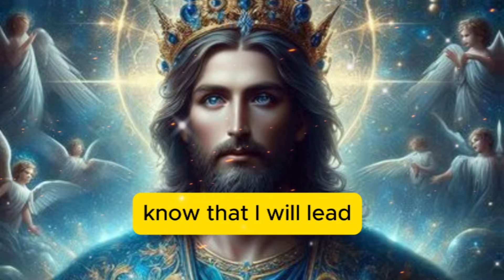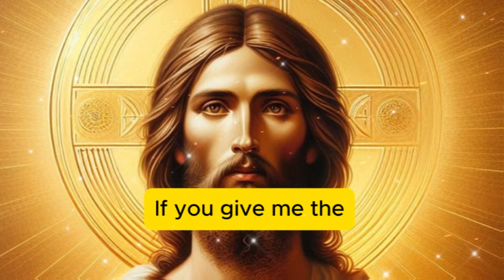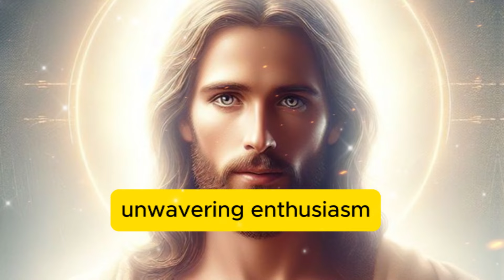God Message Get Ready for what coming | God Message Today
God Message Get Ready for what coming | God Message Today | God Message For You

God helps
Godly quotes
Bible Quotes
God Message Tarot
Financial abundance
Overcoming challenges
Belief and trust
Inner strength
Positive mindset
Self-improvement
Emotional healing
Personal growth
Angels message
Jesus message
Godly quotes
Lord Helps
Jesus quotes
God
God message
Jesus
Jesus message
God messages
Urgent message from God
Jesus says
Angel Signs
God msg
Angels message
Universe message
Money miracle
Life quotes
Faith quotes
Universe message
Angel message
God Message For You Today
God says